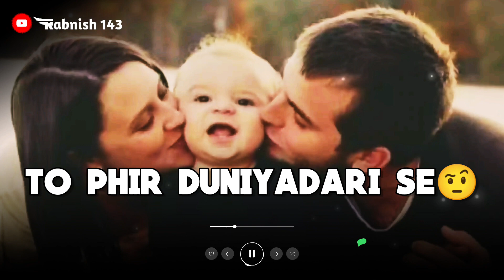Apne Maa Bap Ke Sath 🥰 | Maa Status ❤️ | Mom Dad Status | Maa shayari video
IMPORTANT NOTICE : These All Things Are Copyrighted. All Right to above Music Label xu0026 No Copyrights Infringement intended.